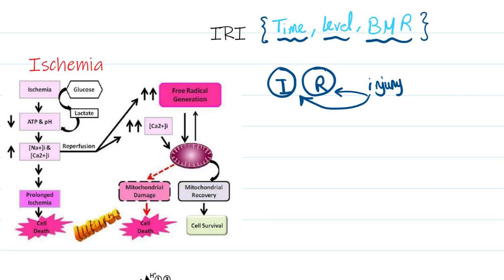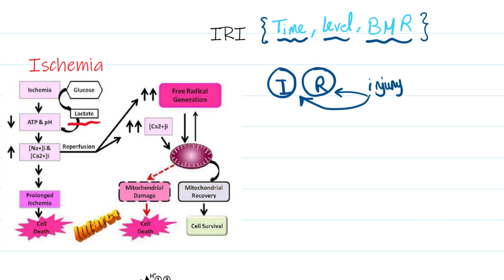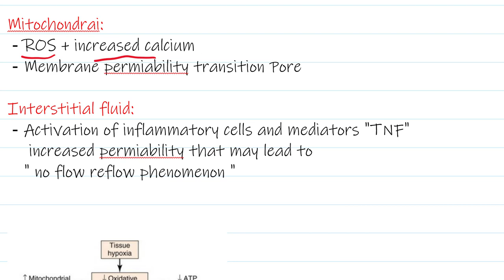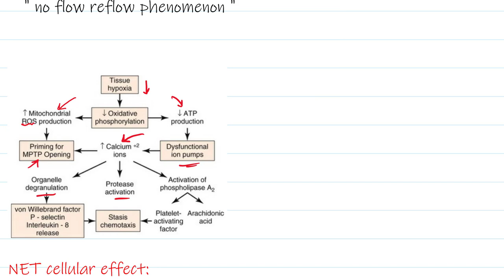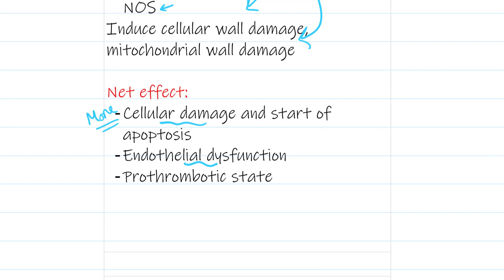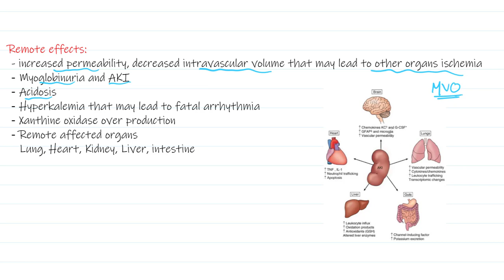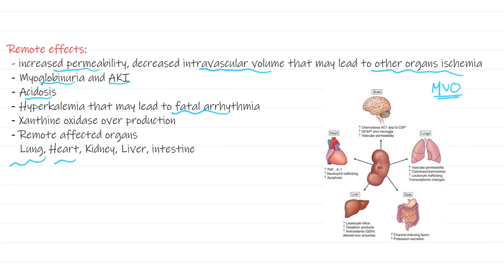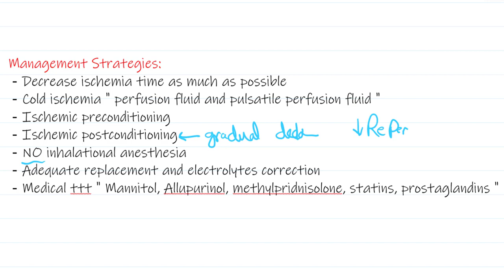Ischemia Re-perfusion Injury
Arabic Explanation of pathophysiology of ischemia re-pefusion Injury Illustrated, improved quality of previous video